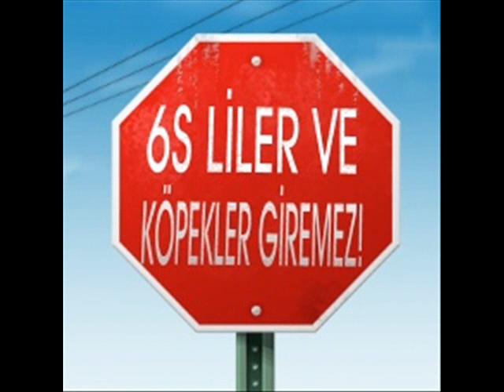Anti-gs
anti gs fenerbahce nihat nihatcirakoglu54 galatasaray lincoln